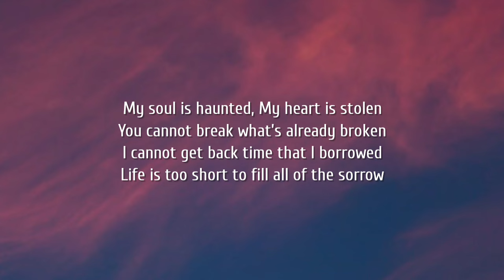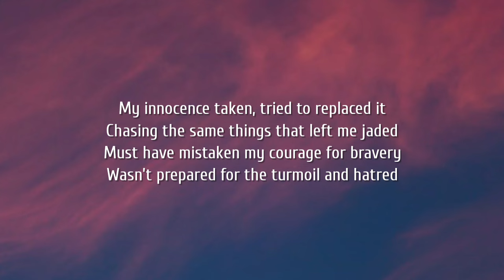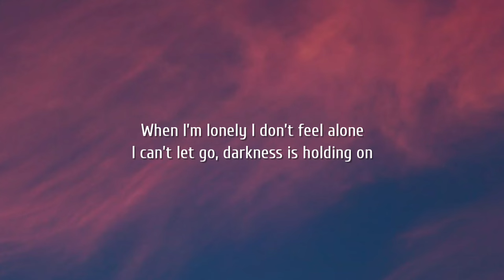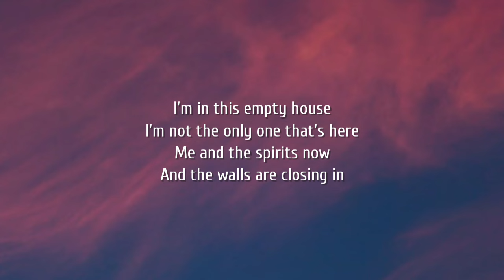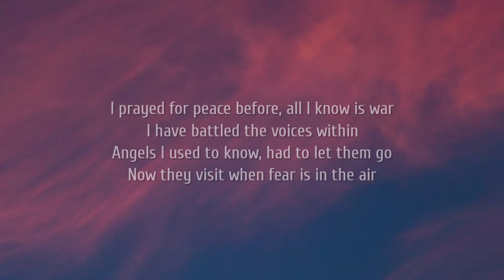Jelly Roll - Empty House (Lyrics)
Lyrics:

[Verse 1]
My soul is haunted
My heart is stolen
You cannot break what’s already broken
I cannot get back time that I borrowed
Life is too short to fill all of the sorrow

[Chorus]
I’m in this empty house
I’m not the only one that’s here
Me and the spirits now
And the walls are closing in
I prayed for peace before, all I know is war
I have battled the voices within
Angels I used to know, had to let them go
Now they visit when fear is in the air

[Verse 2]
My innocence taken, tried to replaced it
Chasing the same things that left me jaded
Must have mistaken my courage for bravery
Wasn’t prepared for the turmoil and hatred
Where will you turn when your conscience is calling your name?
Memories burn
I just watch as they go up in flames
[Chorus]

[Verse 3]
When I’m lonely I don’t feel alone
I can’t let go, darkness is holding on
Almost died before, what I’m fighting for, is the chance that I finally change, I need peace
It’s so hard when my sins keep chasing me